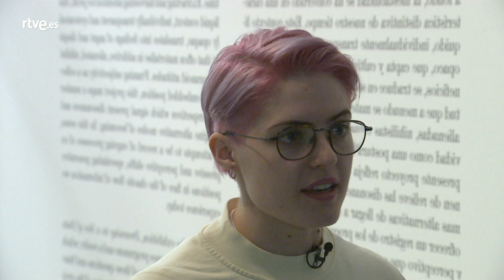Ahogarse en un mar de datos | Zoom Net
Exposición de la Casa Encendida (Madrid) que nos invita a reflexionar a través de la visión de varios artistas sobre el impacto de la tecnología en nuestras vidas y el bombardeo de datos al que estamos sometidos.